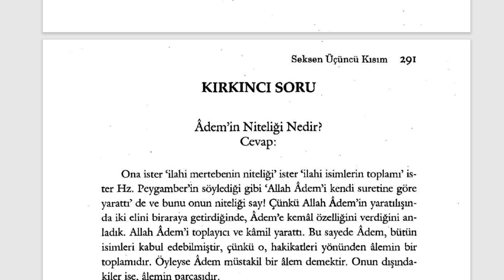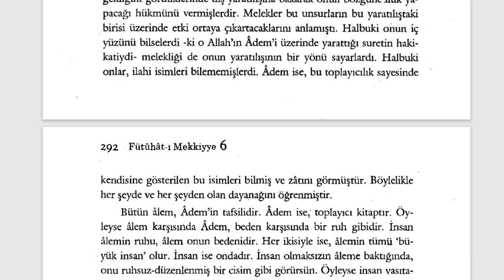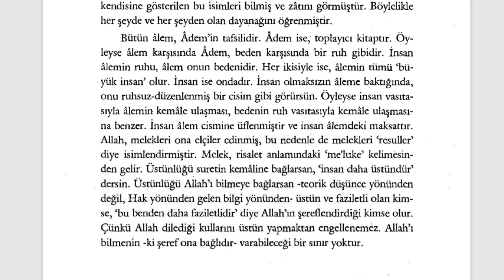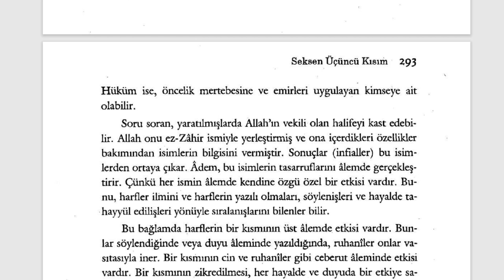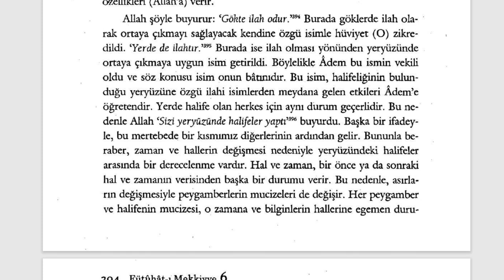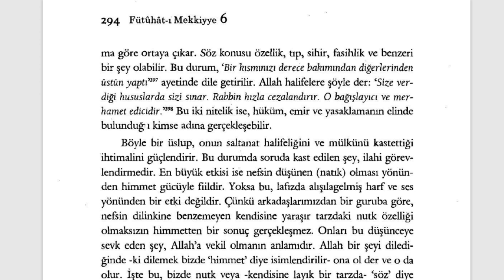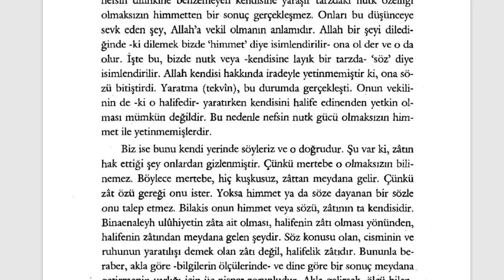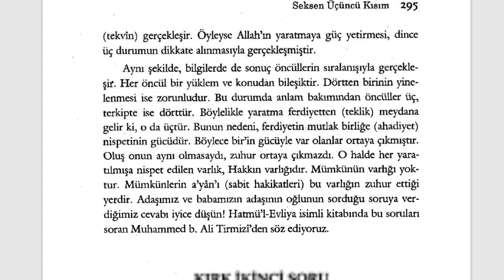Fütuhât-ı Mekkiyye - Allah Adem'i Üç Şey İle Dost Edindi (12. Sifr 83. Kısım) - 5